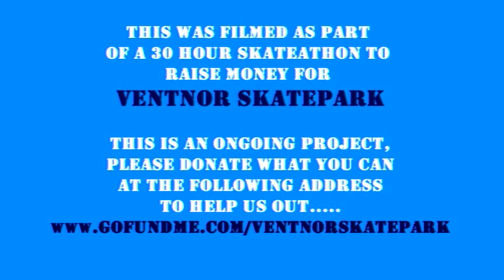Greg Nowik - 41 flip Tricks @ 41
Greg had the idea when he turned 41 but it took a couple of months to get together and put it on film.
He wanted the challenge of getting 41 of his flip tricks down in one skate, just seeing if that was possible.

It was shot as part of our 30 hour skateathon we did recently to raise money for Ventnor Skatepark, and get the place concreted.
The Ventnor project consists of volunteers, all who are helping to keep the park alive with no financial backing from the local council. we do this by getting funding streams where we can and also by doing fund raising events to get more of our much needed funds.

On the day of this mission. we would shoot some tricks. then break to do some skate tuition with the local kids that turned up for the skateathon. then go back to filming. then go back to tuition. and so forth.
Took about 5 separate filming stints on the day to finish the 41 tricks. (plus it was f#*king hot that day too which added to the trial of it, but we had a total blast making it!)
Expect a good balance of radness and sketchy. and a good few toebars too. Enjoy!

A second section of '41 slams @ 41'' will be released soon.